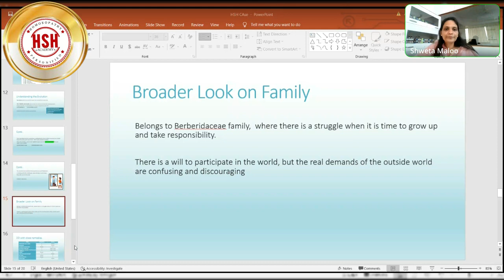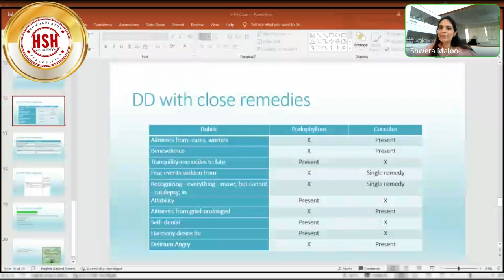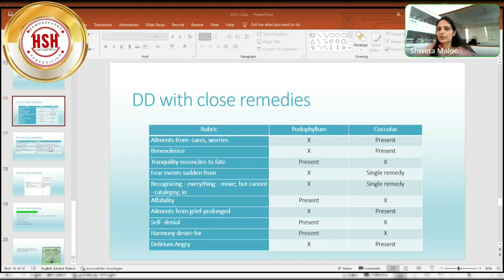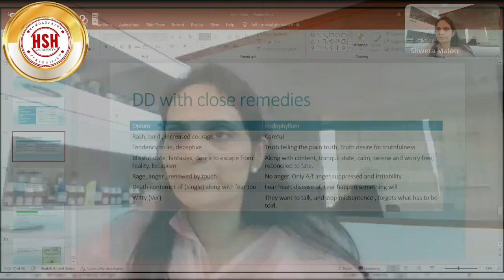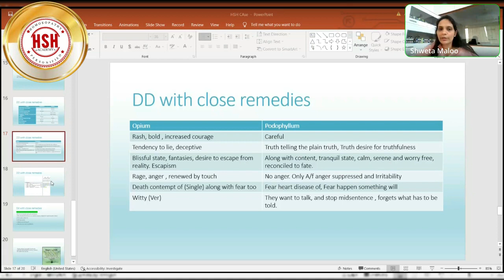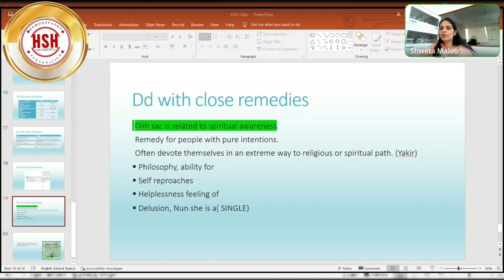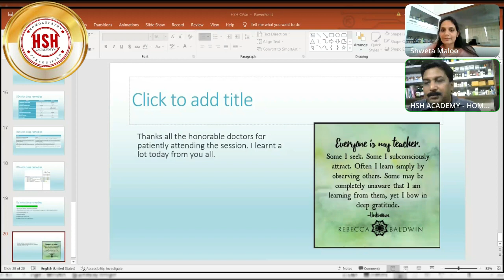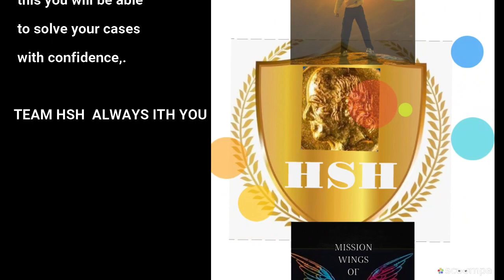PODOPHYLLUM DETAILED STUDY DD WITH OP ; OLIB - SAC (PART 2) - Dr SHWETA MALOO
Clinic address
HomoeoZest clinic,
803- Sankalp III, Gokuldham Market,
Malad East,  Mumbai,  400097
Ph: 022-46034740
IN hsh_homeopathy
@HSH ACADEMY OF HOMEOPATHY
  for  more study about mind method of Homeopathy

contact on
our doctors team
*Chronic Homeo Care*